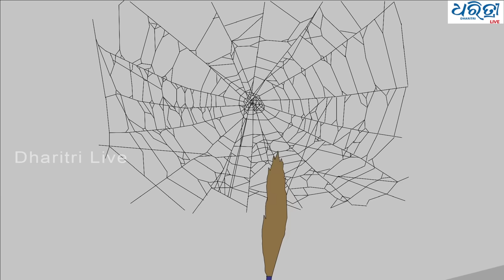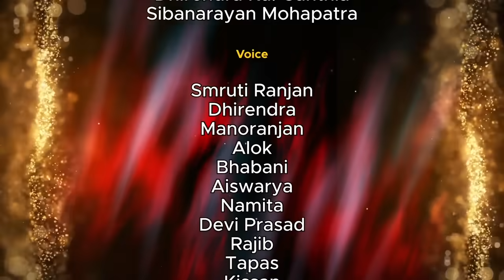ବାବୁ ମହଲ: ବାପା ଆସିଲେ ଶ୍ରାଦ୍ଧରେ | Babu Mahal # 254 | Bapa Asile Sradhare | Odia Comedy | Cartoon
ପ୍ରତେକ ଆଶ୍ୱିନ ମାସ ଶୁକ୍ଳପକ୍ଷରେ ପିତୃପୁରୁଷଙ୍କୁ ସନ୍ତୁଷ୍ଟ କରିବା ପାଇଁ  ପିଣ୍ଡଦାନ ବା ଶ୍ରାଦ୍ଧ ପକାଯାଏ, ଯାହାଦ୍ଵାରା ପିତୃପୁରୁଷମାନେ ଖୁସି ହୋଇ ନିଜର ପରିବାରବର୍ଗଙ୍କୁ ଆଶ୍ରିବାଦ କରିଥାନ୍ତି | ମାଝିବାବୁ କିପରି ନିଜ ପିତୃପୁରୁଷଙ୍କ ପାଇଁ ପିଣ୍ଡଦାନ କରିଛନ୍ତି, ତାହା ଏହି ଭିଡିଓ ମାଧ୍ୟମରେ ଦର୍ଶାଯାଇଛି । ଏଥର 'ବାବୁ ମହଲ'ର ପ୍ରସଙ୍ଗ ହେଉଛି 'ବାପା ଆସିଲେ ଶ୍ରାଦ୍ଧରେ ' ।

Babu Mahal # 254: ବାପା ଆସିଲେ ଶ୍ରାଦ୍ଧରେ  : Bapa Asile Sradhare ( A funny odia animated cartoon web series from Dharitri Live )